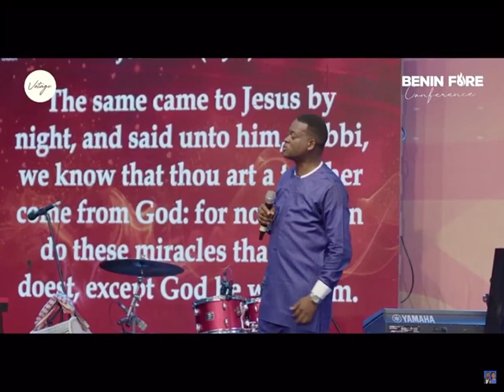Apostle Arome Osayi : An Anointed man VS a Presence of God carrier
An Anointed man VS a Presence of God carrier
Apostle Arome